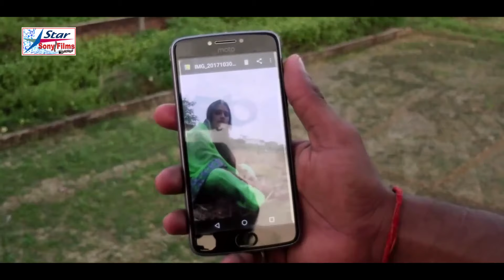तू जान जान कहके मेरी जान ले गयी - Shailendra Mishra - Zakhmi Dil - Latest Hindi Sad Song 2019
► Song : Tu jan jan kahake meri jan le gayi
► Singer : Shailendra Mishra
► Feat :
► Lyrics : Sunny Upadhyay
► Director - Dipak Singh
► Producer : Priti Upadhyay
►Label / Company : Star Sony Films
►Welcome to our official channel
►Digital Manager : Vicky Yadav